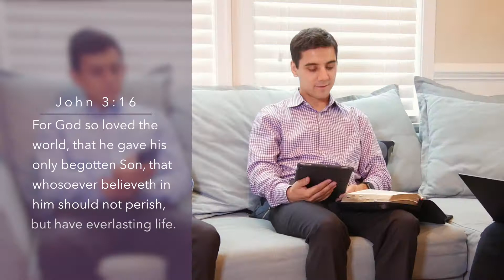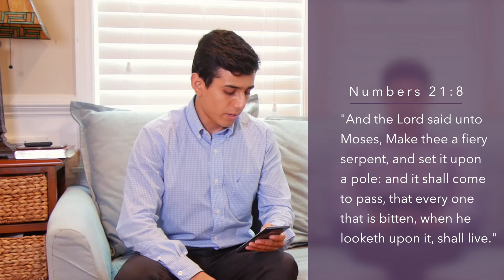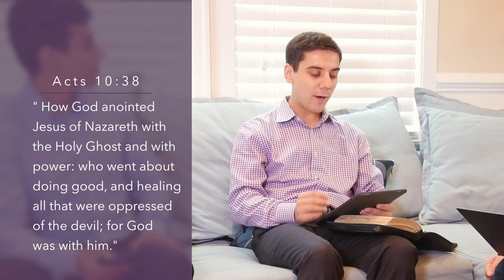Uplifting the Savior: Practical Religion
“Behold the man!” (John 19:5).

“The great center of attraction, Jesus Christ, must not be left out of the third angel’s message. By many who have been engaged in the work for this time, Christ has been made secondary, and theories and arguments have had first place.”

-- E. G White